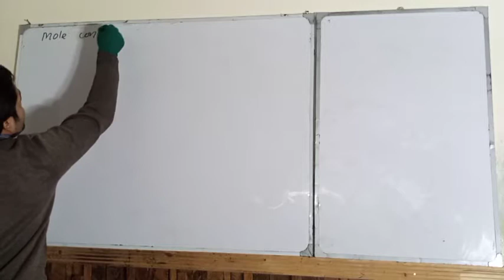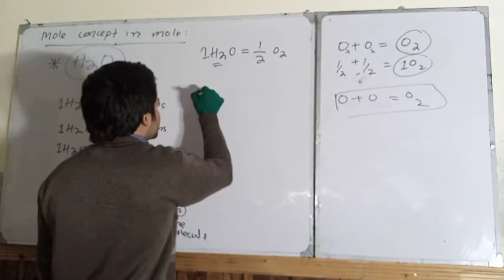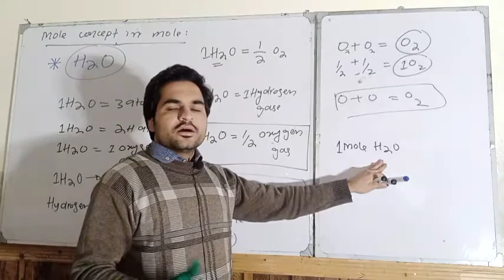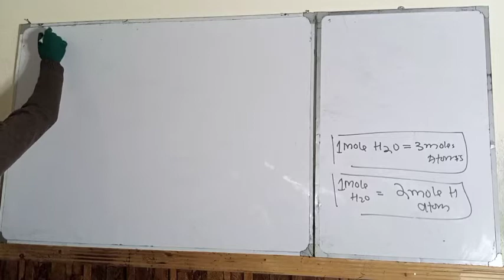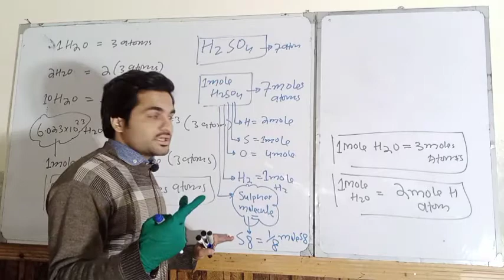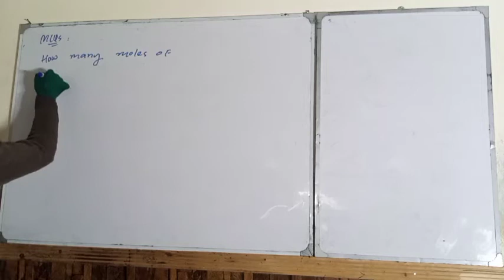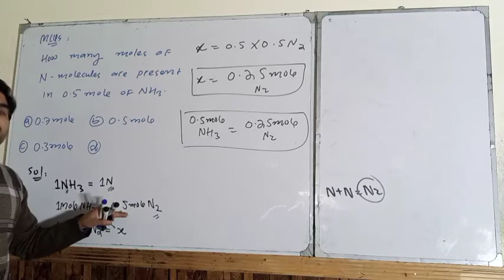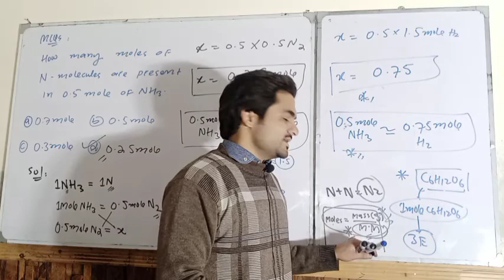Mole Concept in MOLE🤐|Class-11|MDCAT|Stoichiometry-10 by dawood sir